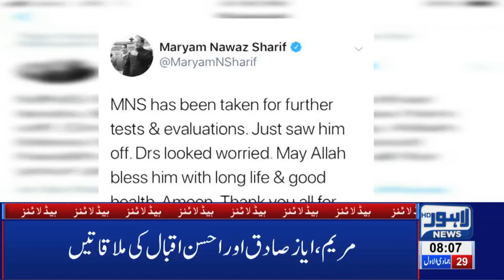08 AM Headlines Lahore News HD – 5th Feb 2019